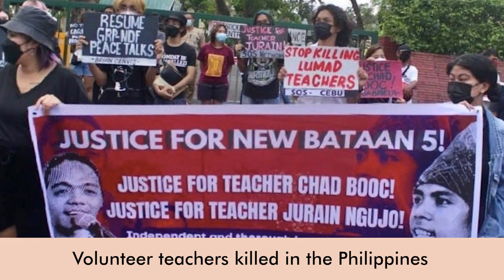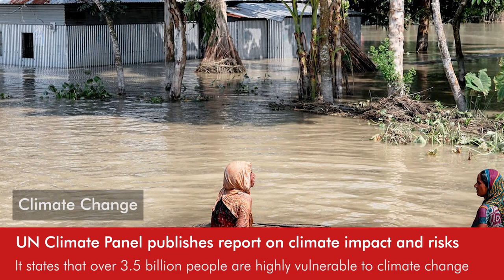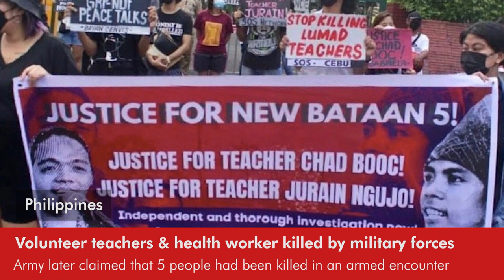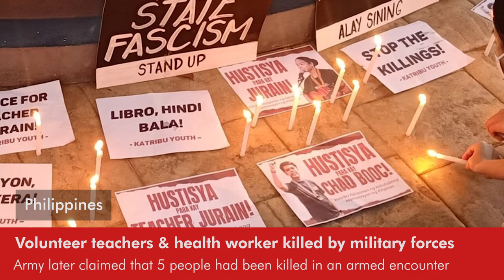Daily Round-up|UN IPCC report details accelerating, irreversible climate impacts and other stories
In today’s episode of the Daily Round-up we look at the 2nd volume of the UN IPCC’s landmark 6th Assessment Report on the climate crisis and adaptation; the killing of volunteer teachers and Indigenous people by the Philippines Army under President Duterte’s violent “anti-insurgency” campaign; a UAE resolution passed by the UN Security Council expanding an arms embargo on Houthi rebels as fighting escalates in Yemen; and a joint statement by over 200 academic in Latin America rejecting ties with Israel over its apartheid and ongoing violations against the Palestinian people.